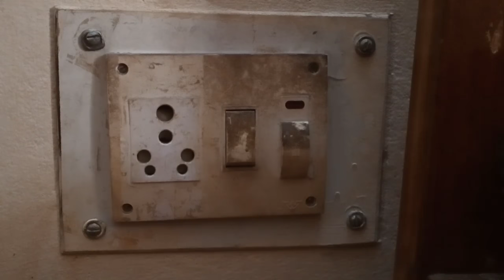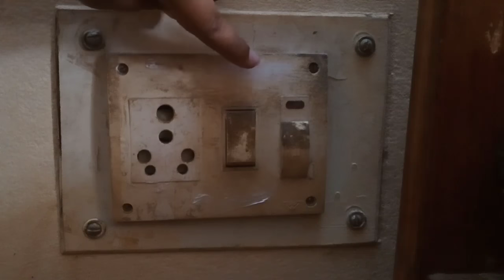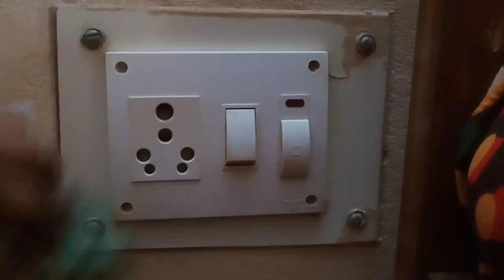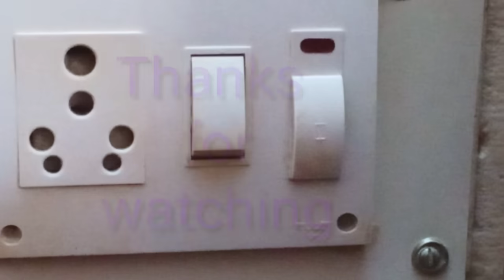সুইচ বোর্ড পরিষ্কার//Clean switch Board at Home//সুইচবোর্ড পরিষ্কারের পদ্ধতি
Assalamualikum